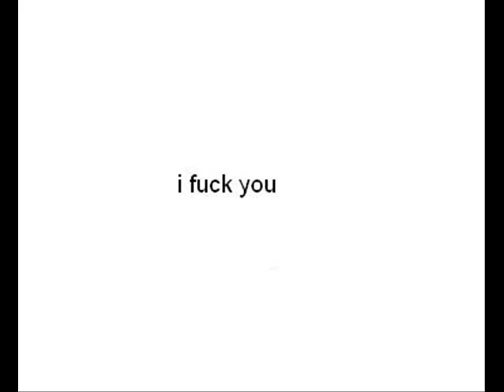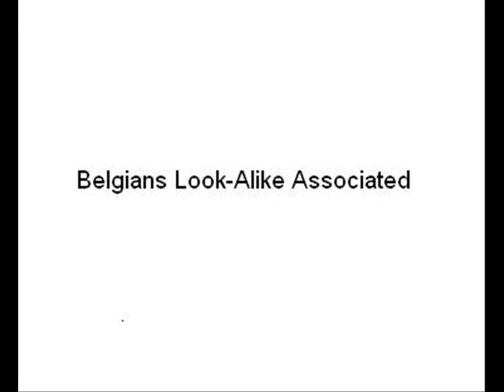I fuck you